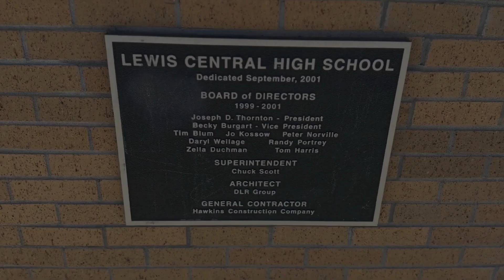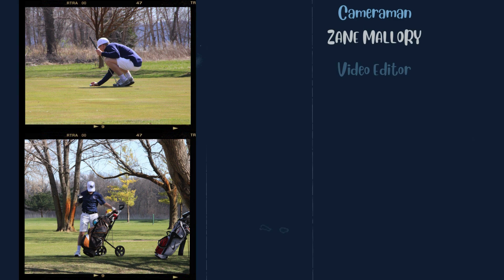LCTV for 04/15/2024